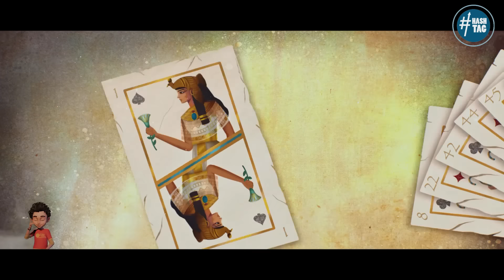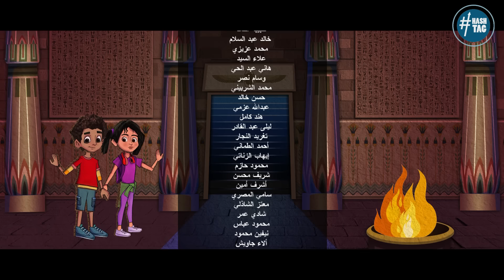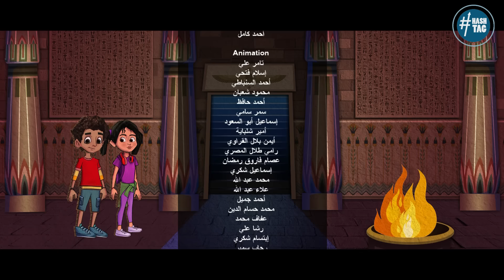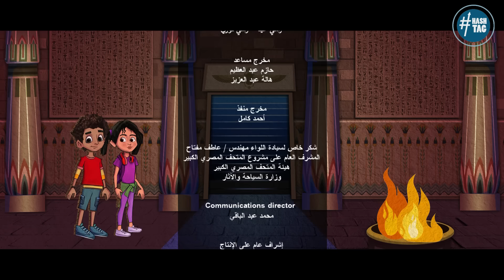يحيى وكنوز - الجزء الثاني - الحلقة العشرون - Yehia We Kenooz2 - Episode 20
يحيى وكنوز هو مسلسل كرتوني يعرض في شهر رمضان 2023 علي قناة DMC

تدور أحداث المسلسل بيـن العصر الحديث وعصر ماقبل الميلاد. مسلسل رسوم متحركة تاريخي، يستعرض في حلقاته الفترة الزمنية القديمة (عصر الأسرار القديمة)، مع وجود عدد من الأحداث التاريخية الهامة

المسلسل من انتاج : هاش تاج سوشيال ميديا

Yehia And Kenooz
Yehia We Kenooz
Ramadan 2023